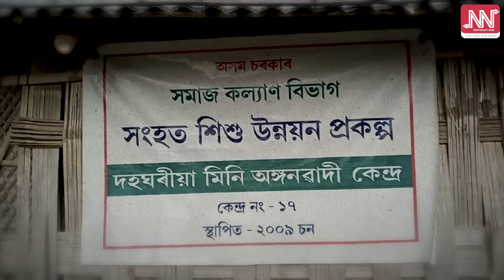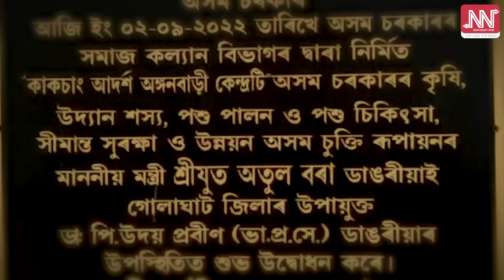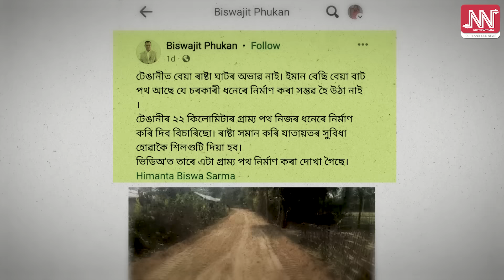মুখ্যমন্ত্ৰীৰ গাঁও চলো অভিযান আছিল নেকি ভেল্কিবাজি?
➡️লাচিতে এনিশাতে গড় বন্ধাৰ লেখীয়াকৈ মুখ্যমন্ত্ৰী যোৱা বিশেষ অঞ্চলহে চক মকীয়া কৰা হৈছিল নেকি?
➡️বিলাসী আখলত প্ৰস্তুত কৰা সু-স্বাদু ব্যঞ্জন গ্ৰহণ কৰি মুখ্যমন্ত্ৰীয়ে কেনেকৈ বুজিব PMAY ৰ গৃহৰ পৰা বঞ্চিত দুখীয়াৰ পঁজাৰ দুখ?
➡️উন্নয়নৰ পৰশ নপৰা অঞ্চলত গাঁও চলো অভিযান চলাবলৈ সাহস নহ’ল কিয় বিজেপিৰ?
➡️উন্নয়নৰ পৰশ একেবাৰে নপৰা বিধায়ক বিশ্বজিত ফুকনৰ সৰুপথাৰ সমষ্টিৰ টেঙানি অঞ্চলৰ জীয়া ছবিখন এয়া